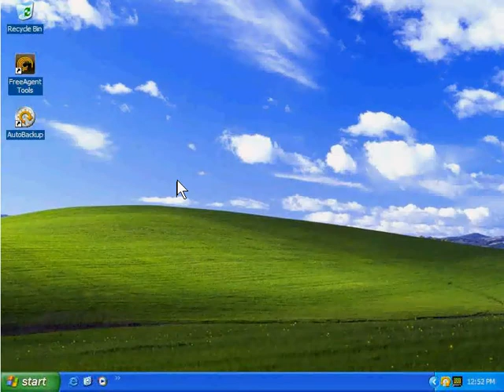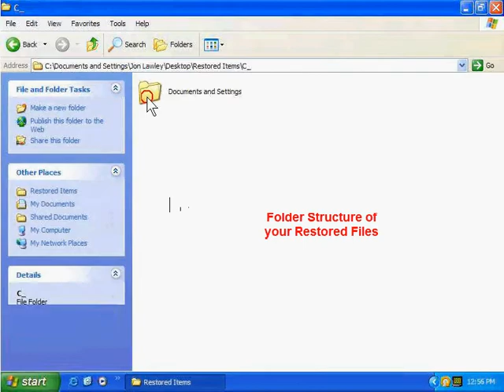Memeo AutoBackup - Restoring Your Backup Plan to a Desktop Folder